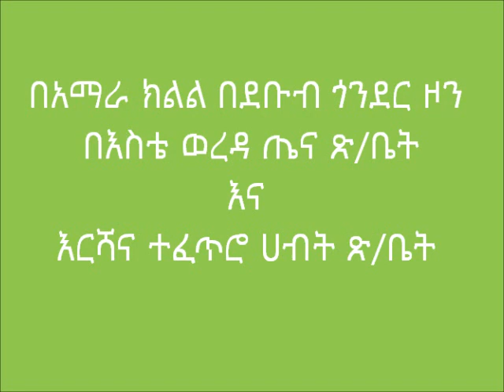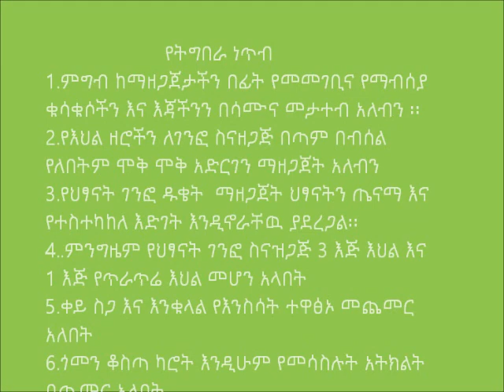Estie_ Balanced Food Demonstration (Treatment 2)